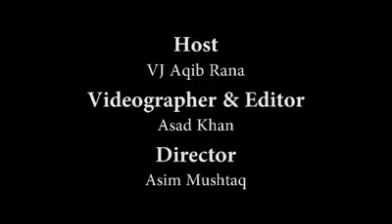Childhood Entertainment in one word | Aqib Rana | UMT Lahore